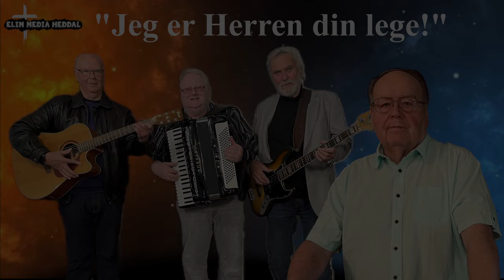Sverre Granlund "Jeg er Herren din lege!"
Opptak fra møtet Elim Heddal 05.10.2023